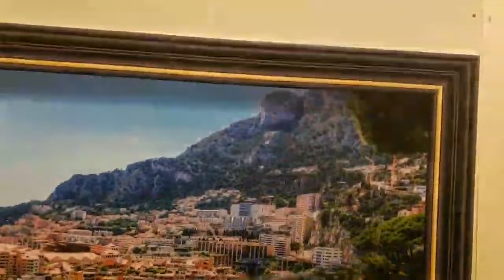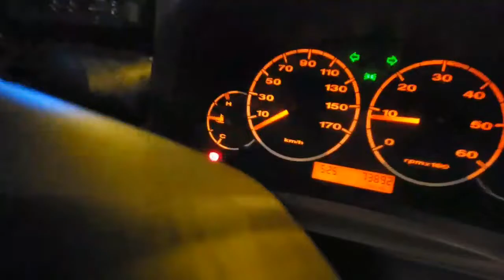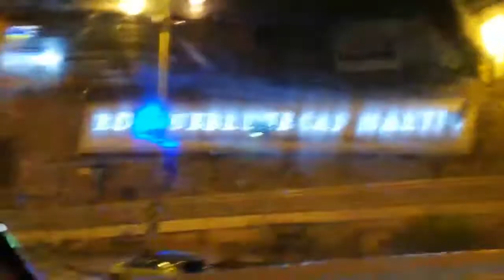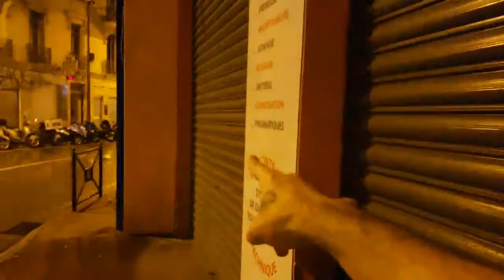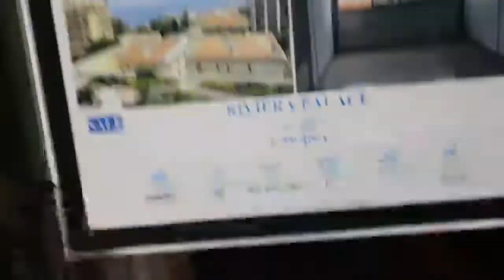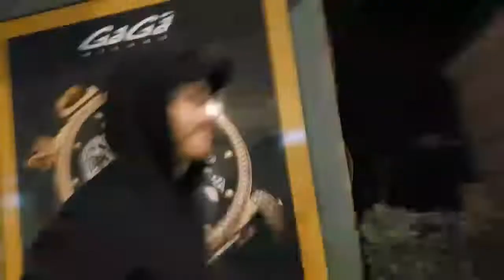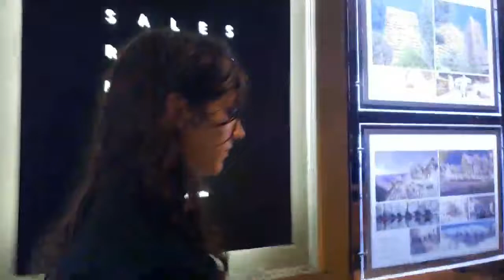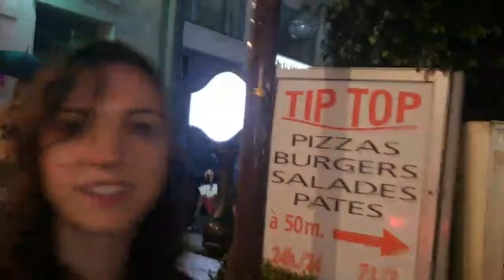MONACO EU road trip | ICE POSEIDON [21/9/2019] [1/5 VOD]